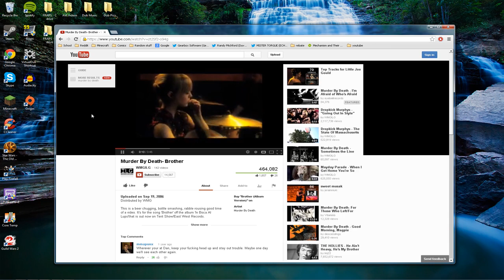Dead Space 3 - Part 7